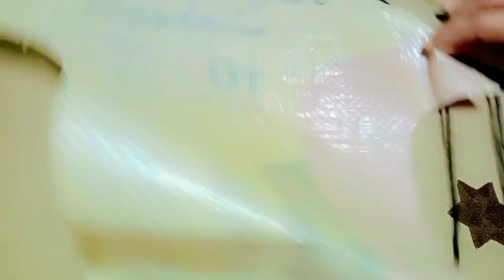How to make a Beautiful Hand fan Bori par design |pankha Ki design|pankha Banan|Unique Arts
Bori ka pankha Banany Ka tarika/ bori Ki pankhi ki design/ unique arts/

A.o.a viewer's welcome to my channel unique arts where you will learn how to make .diy arts and craft .craft ideas.wooden stick craft ideas,arts and craft ideas,most I,ll show you how to make hand craft .best out of waste,toys grenade.life hacks etc in low cast,If you are looking for a channel like this then  you find the chennal you really need,
I love my subscribers and you are my inspiration to make something new,
I read all comments form you and reply them all so let me know what you guys want me to make ..thnxx|uniquearts handfan howto diy homedecor craftideasHand Fan ideas / pankhi Banany ka tarika/ Hand fan kasiay banaty hain/ How To Make Handfan Design| Handfan Design|Handcraft Ideas

hath ka pankha banane ka tarika
hand fan banane ka tarika
pankha banane ka tarika
pankha ka design
pankha bananer
pankhon ke design
hath wala pankha banane ka tarika
hath ka pankha
pankhe ki design
hath pankha
pankha ki design
hand fan design
pankha
hath wala pankha
pankha ke design
hath pankha design
pankha banane ka design
pankha banana sikhaiye
pankha kaise banate hain
pankha design
hand fan
 Hain,Pankhi Banany Ka Tarika,

اس ویڈیو میں میں آپ کو پلاسٹک کی خالی بوری پر بہت ہی خوبصورت ڈیزائن بنانا سیکھاءو گی۔اس ڈیزائن کو آپ پنکھی اگر اپکو میری ویڈیو پسندآئے تو لائک کریں اور چینل کو سبسکراب کریں